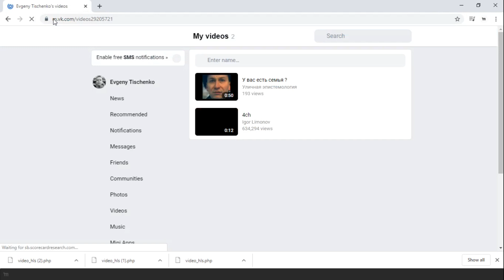Скачать видео с Вконтакте за 38 секунд .mp4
Когда сервисы по скачиванию дают сбой, нужен способ быстро скачать видео. Это видео предназначено для людей, которые ценят свое время.

В коде легко найти подходящий вам формат, главное найти строку подходящую по формату, как в видео. Тогда вам получится скачать все что вы захотите.